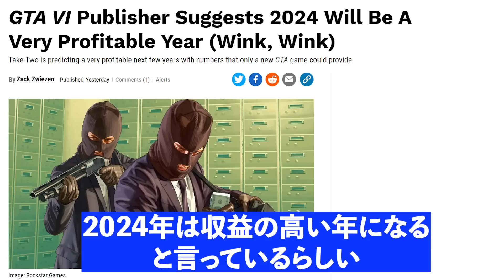遂にPlayStation Showcaseが来る！発表されるゲームはFF7リバースか！？それとも！？新型PS5の発表はあるのか！？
PS5の情報発信「PlayStation Showcase（プレイステーション ショーケース）」の日程が発表されました。いったいどんなゲームが発表されるのでしょうか？今から楽しみです

00:00　PlayStation Showcase発表
01:47　公式からの日程と内容の説明
02:25　リークは当たってた
05:01　前回のショーケースの内容は？
06:44　新型PS5やデバイスは発表される？
08:40　発表されそうなファーストパーティのゲーム
10:52　ゴーストオブツシマやDaysGoneは？
11:25　FF16体験版やFF7リバースは！？
14:00　グラセフの新作くるか！？